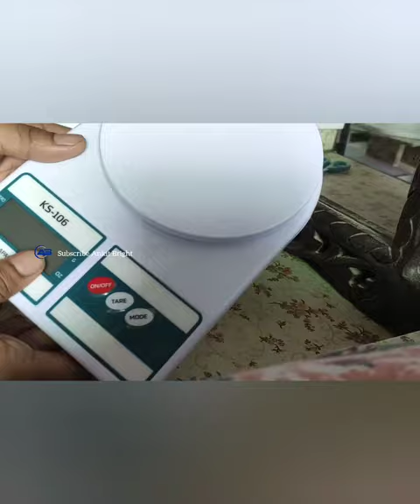Best Accurate Digital Kitchen Weighing Machine👌👌 - UNBOXING & REVIEW - 2022